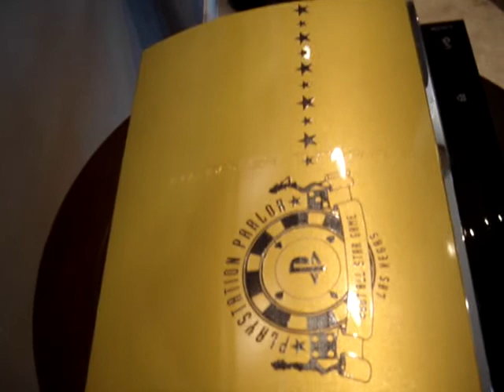A Plethora of Playstation 3s, Part Two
A series of Playstation 3 consoles covered in automotive paint and laser etched various designs, displayed at the Playstation Parlor Sky Villa at the Palms Hotel in Las Vegas during NBA All-Star Weekend 2007 in Las Vegas.